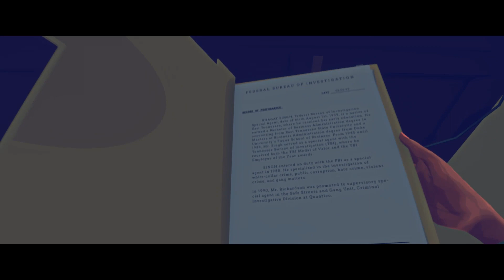Virginia Part 8